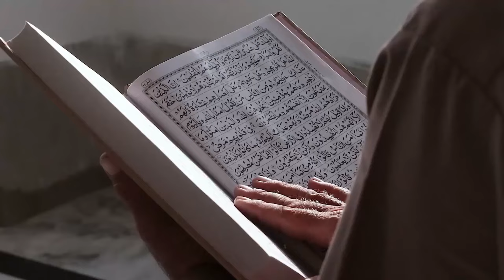Kisah Mualaf Influencer Sheikha Golani Sembuh dari Sakit Usai Pertama Kali Sujud Sholat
Pada video ini menceritakanKisah Mualaf Influencer Sheikha Golani Sembuh dari Sakit Usai Pertama Kali Sujud Sholat. Inilah kisahnya!